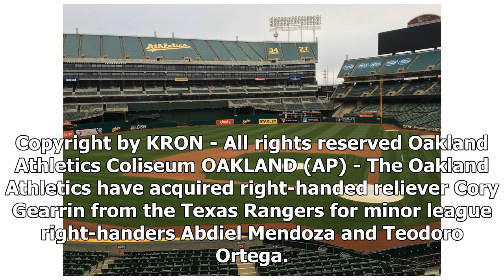Oakland A's trade for a pitcher